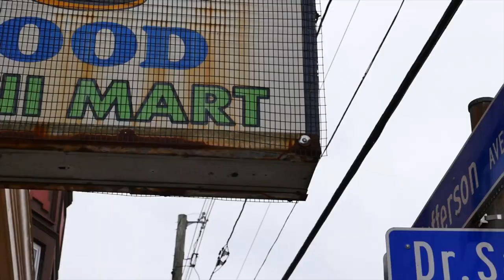38 Spesh - Smoking Gun (Official Music Video) Produced By 38 Spesh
TRUST!!! 38 Spesh - 5 Shots (2019)